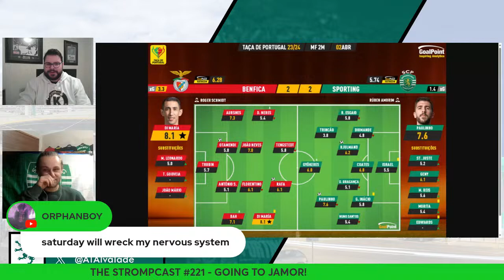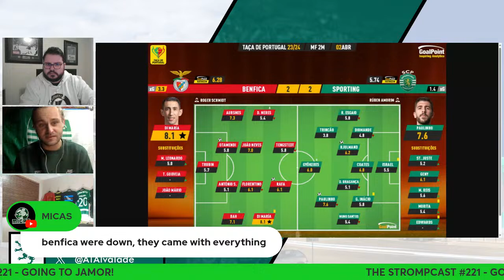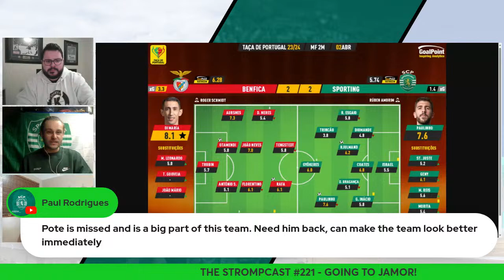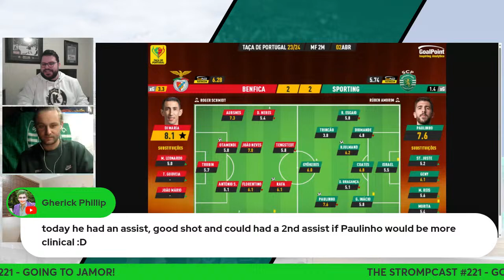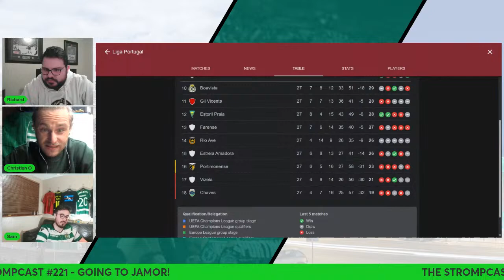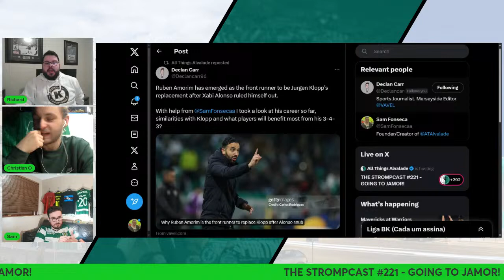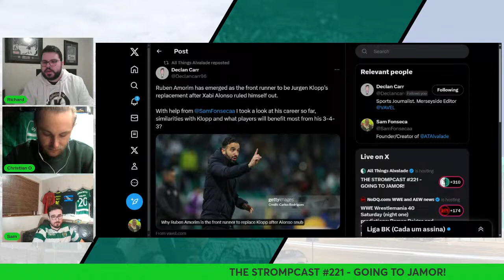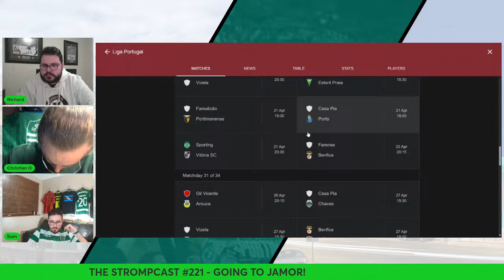THE STROMPCAST #221 - GOING TO JAMOR!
Hi everyone and welcome back to the channel! Today we’re going to be going over another week in the world of Sporting, where we're talking about:

SPORTING SPORTING SPORTING SPORTING